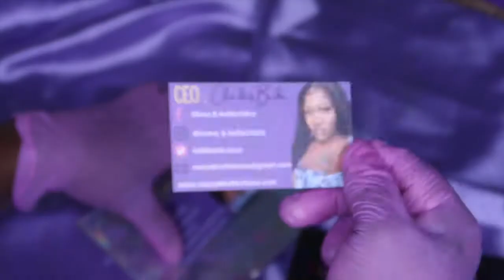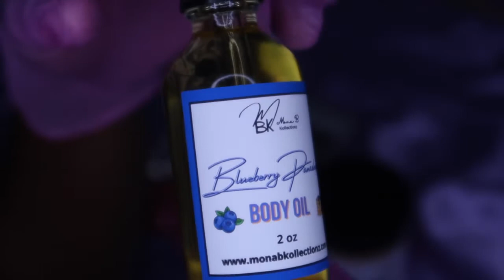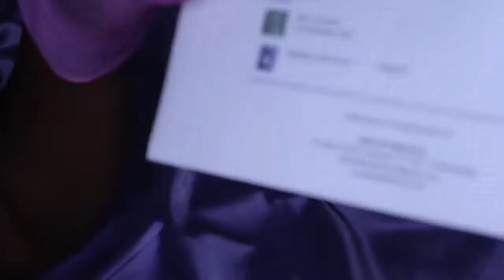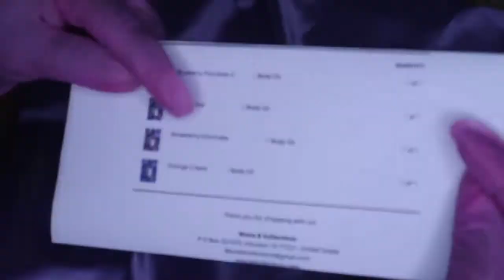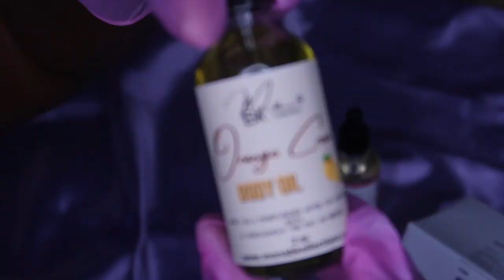Package Orders With Me! ENTREPRENEUR LIFE! | Life Of Chocolate Barbie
✨Hey Boss Gang! ✨
Today I will be packaging 3 orders I received from my customers!
Hope you find this video helpful and entertaining!

✨You can follow my Personal YouTube to see Beauty, Fashion, Hair, and Lifestyle videos!

                           So you won't miss any uploads!!

🎥 📸 Tech Info: ( What I Use )
-Canon G7X Mark II
-iMovie

Until next time Peace & Love!
Xoxo,
Chocolate Barbie!! 🍫💋💙✌🏾